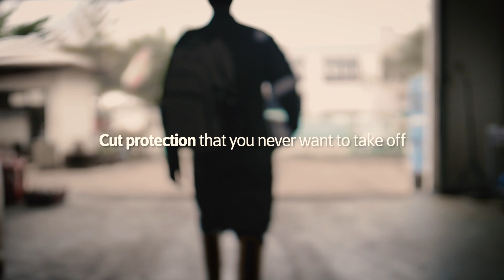HyFlex® 11-757: Next Generation Ultra-Lightweight High Cut Protection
Our lightest, thinnest ANSI A7 / ISO level F cut resistant touchscreen glove. Cut protection that you never want to take off.

To find out more about our new Ultra-Lightweight High Cut range of gloves,